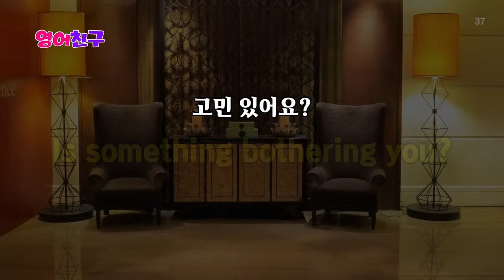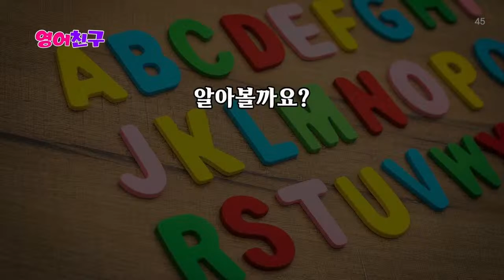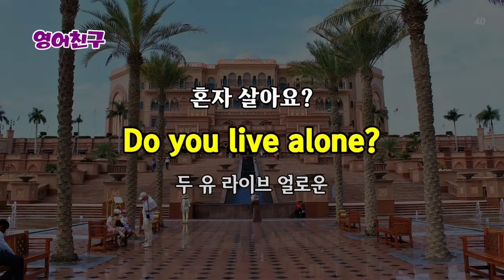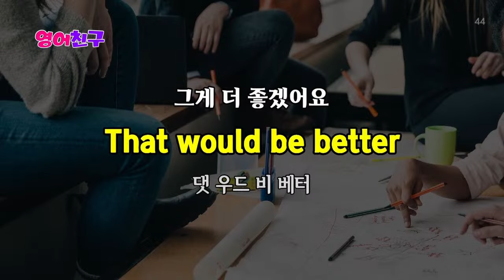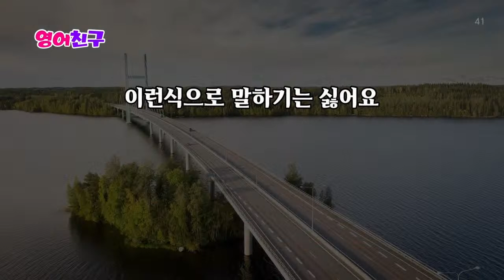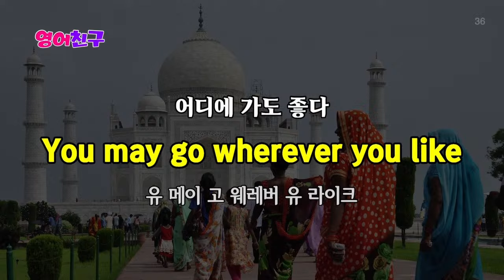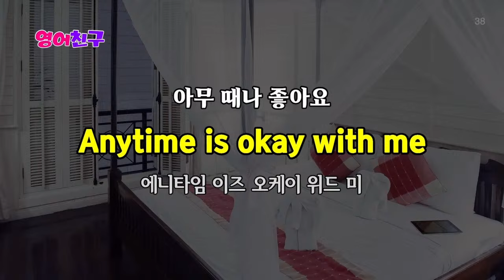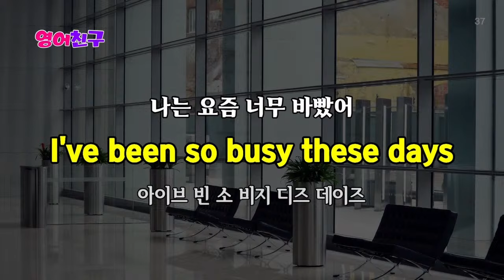#328 꾸준히 듣기만 해도 외워져요 l 영어회화 300문장